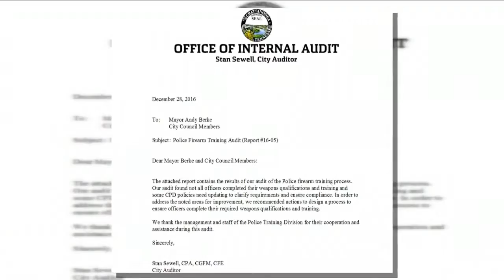Audit Some Chattanooga police not qualified to carry gun, claim blamed on old software